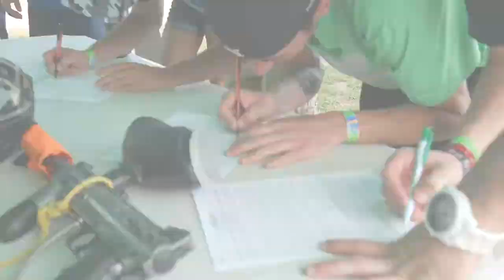Mad Frog Portable Paintball INC.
Filmed pre Covid -19